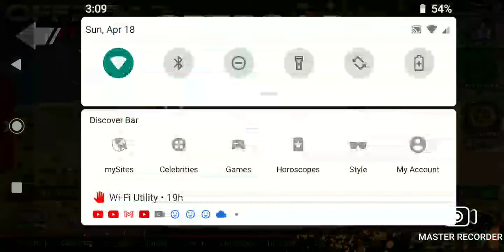building the fox body mustang in off road out laws